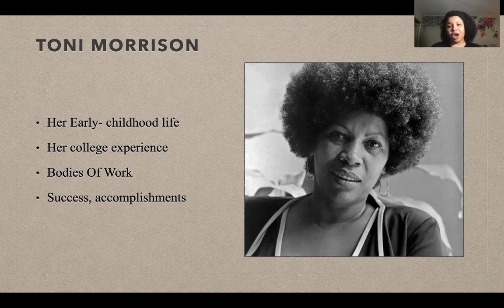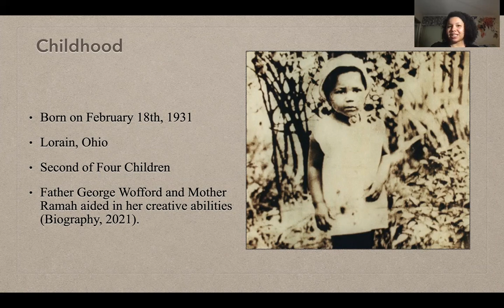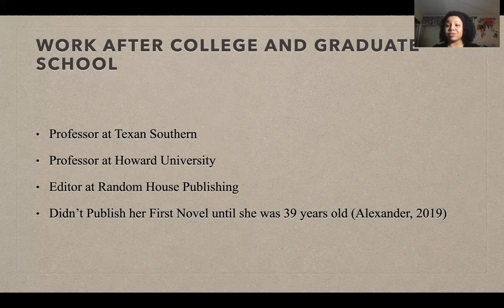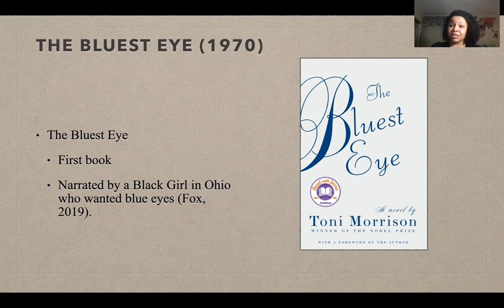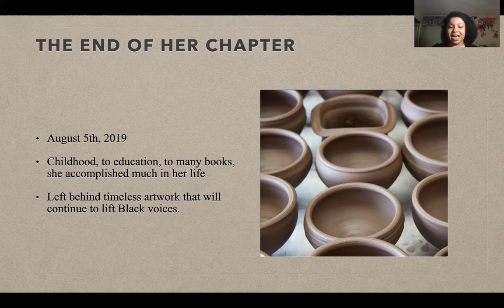The Life of Toni Morrison Speech 2021